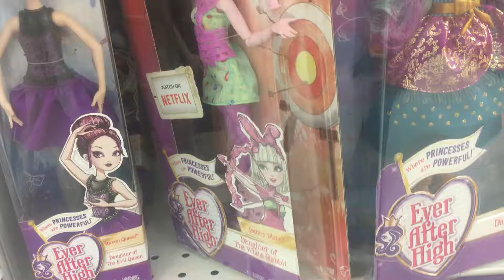Sale bunny and Alistar raven queen